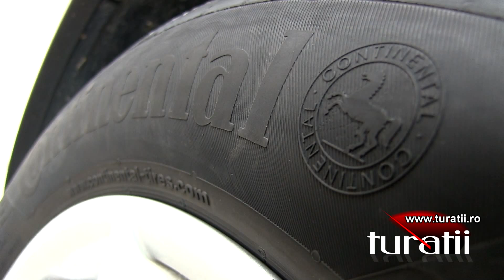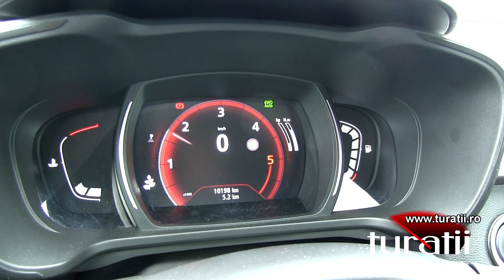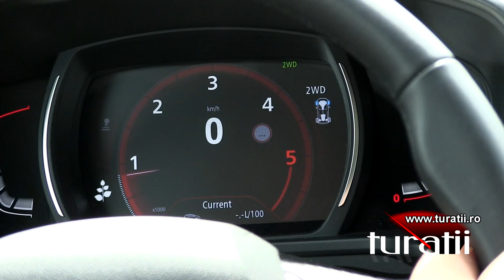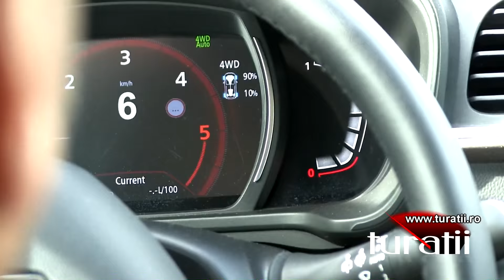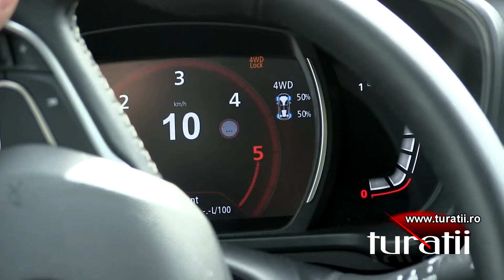Renault Kadjar 1.6l dCi 4x4 explicit video 1 of 2